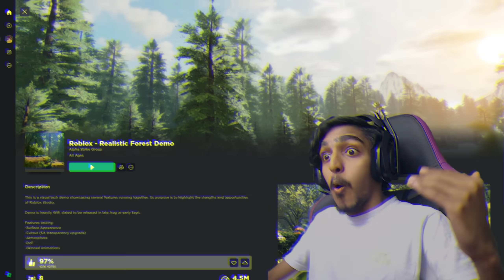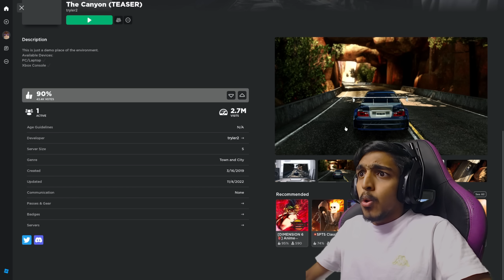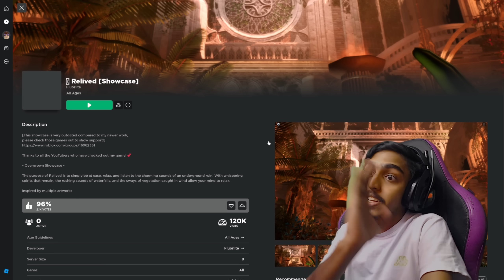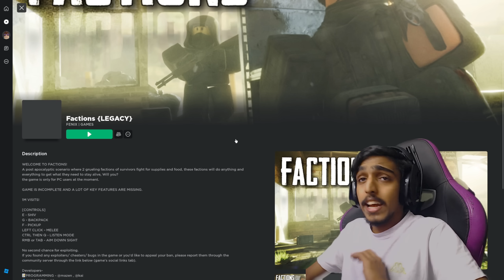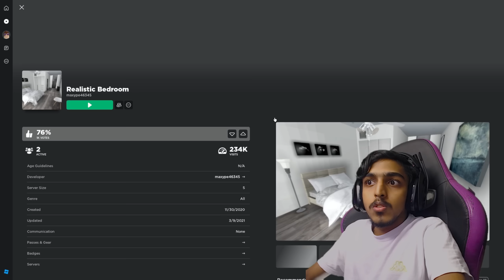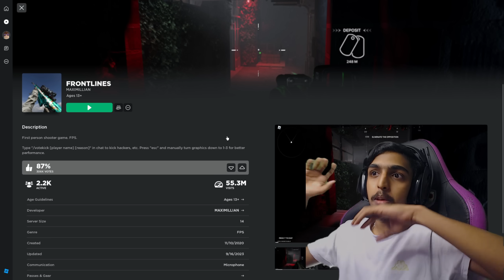Extremely REALISTIC Roblox Games😮..!!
SPEC
PROCESSOR : i5 10400F
GPU                : RTX 3080 Ti TUF GAMING
MOBO            : ASUS z490p
RAM               : 32GB G-Skill
CABINET        : ANTEC DF600
COOLING       : COLLER MASTER
SMPS             : 550 W
HEADPHONE : RED GEAR CLOACK
CAMERA : LOGI TECH C922 Pro

now gg roblox,
roblox,
roblox now gg,
adopt me,
roblox online,
roblox download,
roblox studio,